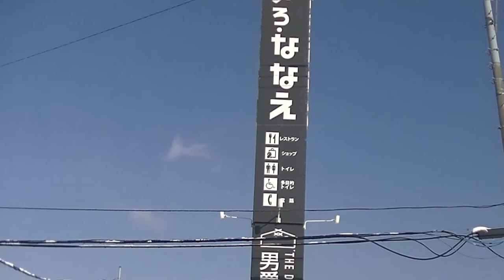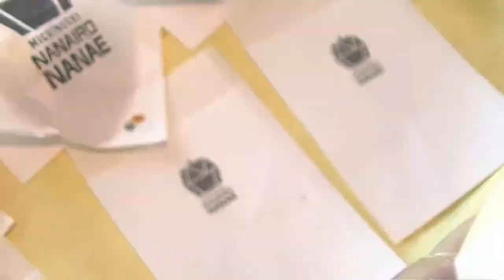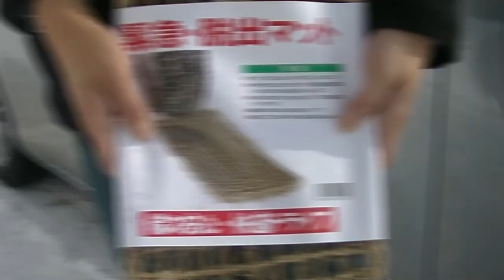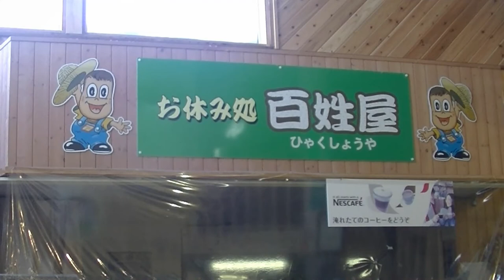【ドライブ飯】田中美沙の道の駅メシ巡り -七飯町～厚沢部編-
「田中美沙」が道の駅のメシを巡ってドライブ旅をします。
第一話の今回は、北海道七飯町から厚沢部町の二つの道の駅を巡っていきます。
途中、雪道におすすめのグッズ紹介や、雪国あるあるの光景も...
今後も、継続していきますので、みなさんの応援よろしくお願いします。
2022年1月22日(土) 公開。

2021年夏より、概要書面に対応しており、安心安全に活動することができます。
その他、仙台エリア、横浜エリア、さいたまエリア、東京23区エリア等で今冬以降地盤強化していきます。